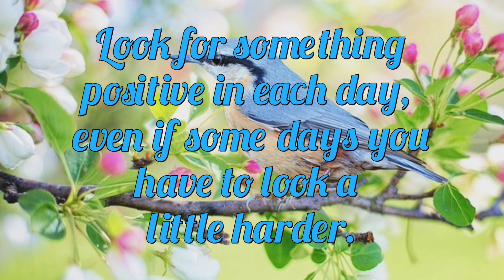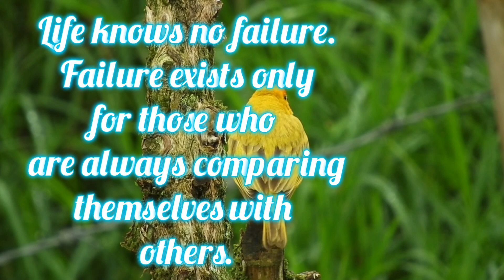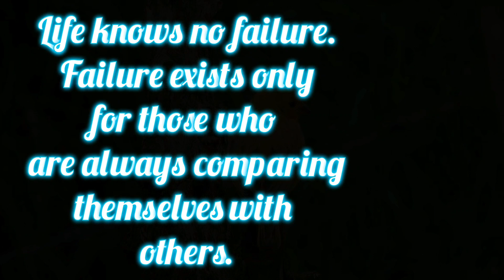Relaxing music, birds chirping, best quotes to relieve stress and anxiety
Relaxing, Calm peaceful music with birds sounds and quotes to bring peace and positivity

Music is a powerful tool. It makes us feel better, more alert, and more optimistic about life.  It has a significant effect on the mind and body.

The idea of this music with quotes and wise words in my voice is to motivate, inspire and encourage people and release stress with the power of music and wise words. Our state of mind improves when we read such inspirational quotes along with the music.

Listen to this relaxing and calm music with nature sounds.

I hope you all are safe in this pandemic. This is a little effort from my side to create peace through music and some motivating wise words.

Hope I am adding significant value to your life with this combination of music and some positive wise words about life in my voice. It will bring positivity, and create optimism and hope.

 Lots of Love, Peace, and blessings

For more videos of relaxing music with birds chirping, please click on this link:

For our recent upload of music videos on this channel, please click on this link:

For more videos of relaxing music with flowers, please click on this link:

Thanks to Music Source:
YouTube Library